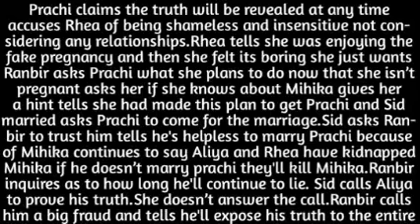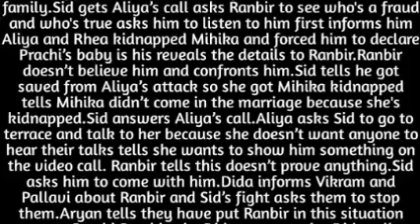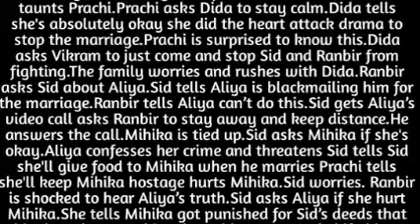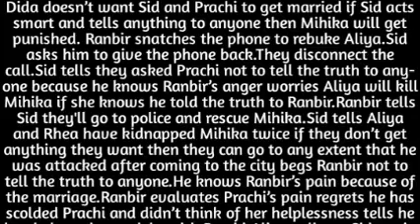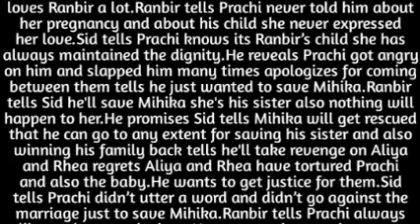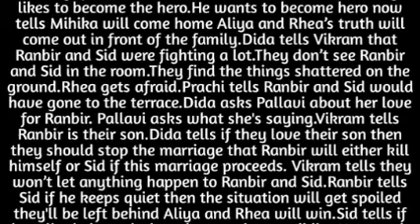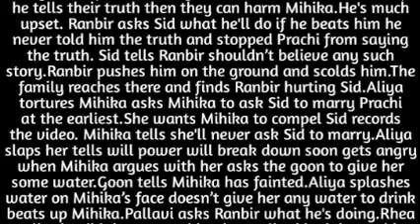180- RANBIR CRY KNOWING PRACHI IS PREGNANT FOR HIM & HURT RHEA WHO PLANED WITH ALIYA TO SPLIT THEM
the revelation